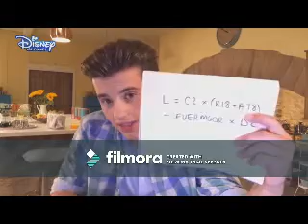Out of Our Heads (George Sear Video)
A video I made for George Sear using the song Out of Our Heads by Sheryl Crow. Thanks to the sites that i got the videos and pics from!